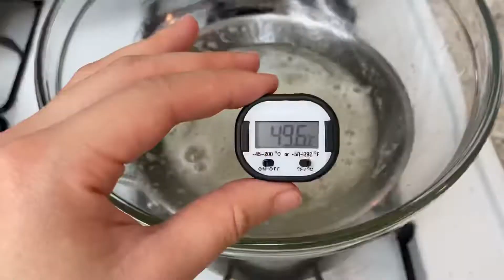👩‍🍳baking vlog #2 | baking at home all day | banana bread, moose macarons, egg tarts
Back with another baking at home all day vlog!

I made two types of banana bread, moose character macarons and egg tarts (failed)😅.

Recipes:
Banana bread: Entertaining with Beth
Moose macarons: my own
Egg tarts: Cooking Tree

Edit/ music: vllo